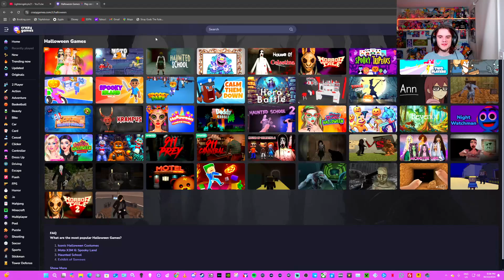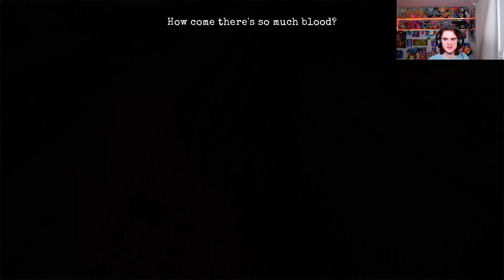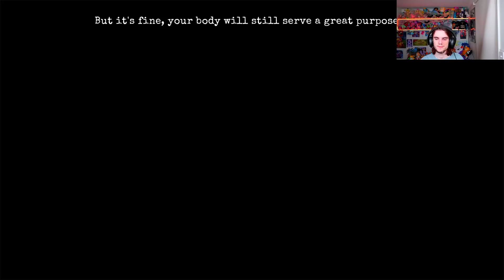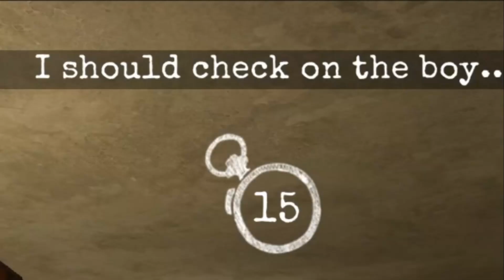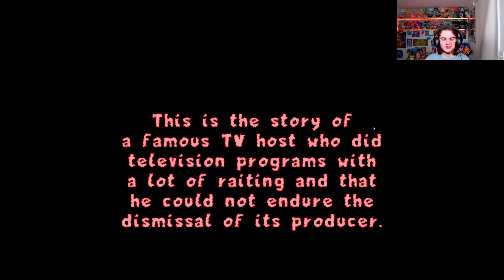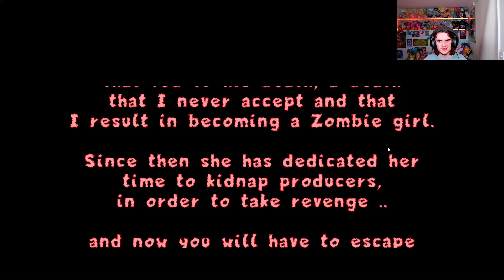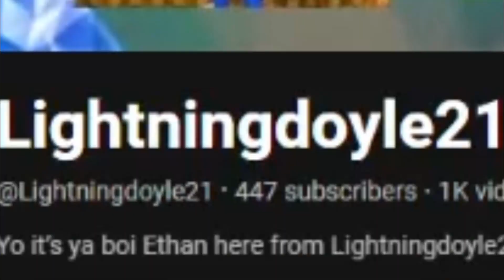Playing Halloween Games for 2024!!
Time to play some Halloween games!!